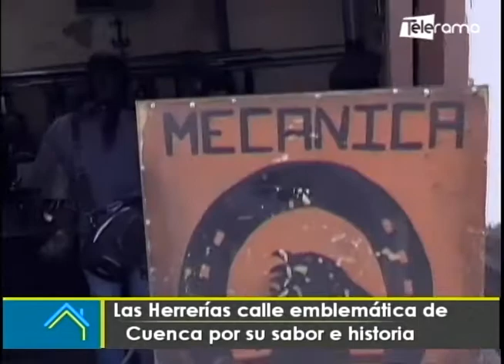Las Herrerías calle emblemática de Cuenca por su sabor e historia